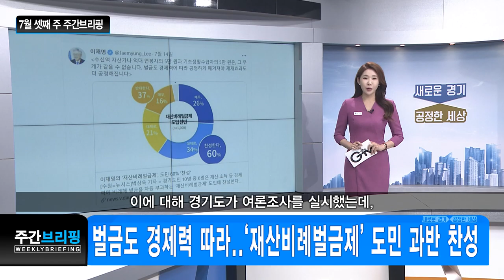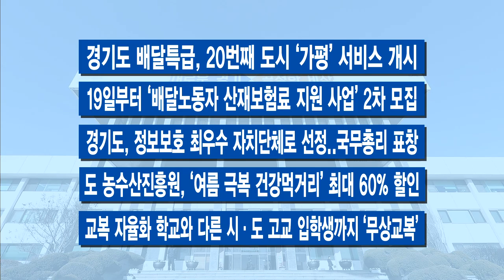7월 셋째 주 주간브리핑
7월 셋째 주 주간브리핑입니다.

[자막]1. 이 지사 “4차 대유행 못 막으면 ‘전면 봉쇄’ 위기”
이번 주 경기도의 행정력은 ‘코로나19’ 방역에 집중됐습니다. 이재명 경기도지사가 긴급 기자회견을 열었습니다. 이 지사는 전면 봉쇄 위기에 직면했다면서 철저한 방역지침 준수에 동참해달라고 호소했습니다. 생활치료센터 확충과 ‘무증상’·‘경증’ 자가 치료 대상은 만 50세 이하 성인으로 확대했습니다.

[자막]2. 이 지사 우주산업 전문가들과 간담회
이재명 지사가 13일 경기도청 상황실에서 ‘우주산업 전문가와의 간담회’를 열었습니다. 대학교수와 연구기관 연구원, 산업계 등 항공 우주 분야 전문가들과 자리를 함께 했는데요. 우주산업의 현황과 발전 방향에 대해 논의 했습니다.

[자막]3. 벌금도 경제력 따라..‘재산비례벌금제’ 도민 과반 찬성
지난 4월 이재명 지사는 SNS를 통해 ‘재산비례벌금제’ 도입을 언급한 바 있습니다. 경제력에 비례해 벌금을 차등 부과하는 제도라고 보시면 되는데요. 이에 대해 경기도가 여론조사를 실시했는데, 흥미로운 결과가 나왔습니다. 10명 중 6명이 도입에 찬성한다고 답했습니다. 또 제도 시행으로 가장 기대하는 부분은 ‘경제력에 따른 실질적인 공정성 실현’을 최우선으로 꼽았습니다.

[자막]4. 7번째 경기이동노동자 쉼터, 부천 상동역 인근에
민선 7기 경기도의 7번째 ‘경기이동노동자 쉼터’가 부천시 상동역 인근에 설치 돼 운영 중입니다. 대리운전이나 퀵서비스, 택배기사, 집배원, 학습지교사 등과 같이 대기시간이 길고 마땅한 휴식공간이 없는 이동노동자들을 위한 공간입니다.

[자막]5. 새들 죽음 막기 위한 ‘야생조류 충돌 예방 조례’ 시행
건축물 유리창이나 투명방음벽 등에 야생조류가 부딪혀 죽는 사고를 막기 위한 ‘경기도 야생조류 충돌 예방 조례’가 공포됐습니다. 조례는 도지사가 도가 설치 또는 관리하는 건축물이나 투명방음벽 등의 시설물에 조류 충돌 방지 테이프를 붙이는 등의 방법으로 야생조류 충돌 예방대책을 실시할 수 있도록 하고 있습니다.

-경기도 배달특급, 20번째 도시 `가평` 서비스 개시
-19일부터 ‘배달노동자 산재보험료 지원 사업’ 2차 모집
-경기도, 정보보호 최우수 자치단체로 선정…국무총리 표창
-도 농수산진흥원, ‘여름 극복 건강먹거리’ 최대 60% 할인
-교복 자율화 학교와 다른 시‧도 고교 입학생까지 ‘무상교복’
-1천㎡ 이상 관급공사 미세먼지·소음 측정기, CCTV 설치 의무화
-경기도, 2021 플레이엑스포 전시회 취소 결정
-‘경기도미래기술학교’ 데이터 산업인력 양성 교육 본격 시작
-“청소년 노리는 불법 고리사채 집중 수사”
-도-시군 ‘청정계곡’ 유지관리 위해 부단체장 영상회의